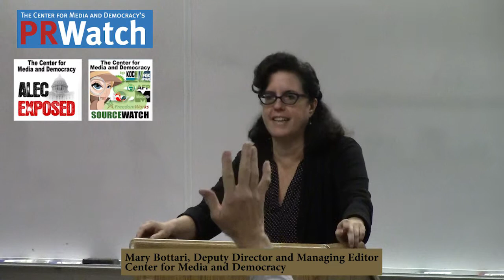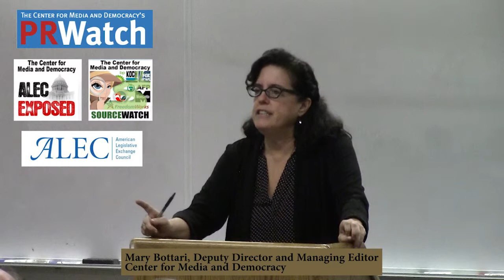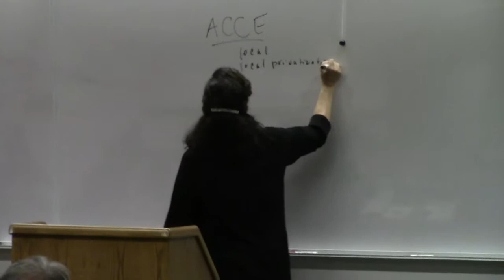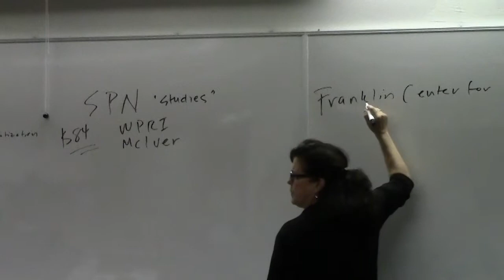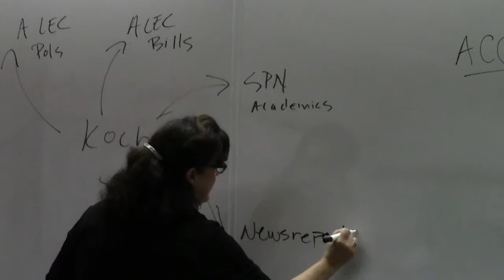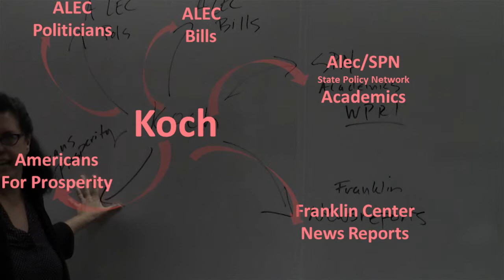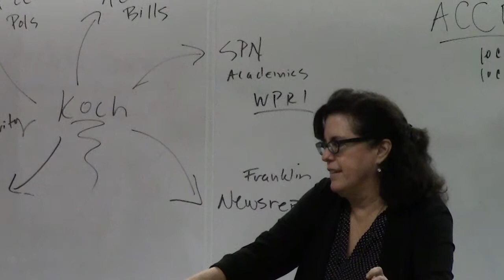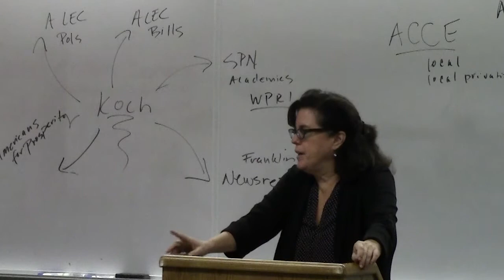8. Mary Bottari, Understanding ALEC and its connections in Wisconsin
8. Mary Bottari, Deputy Director and Managing Editor of Center for Media and Democracy, explains the Koch Brothers connection in Wisconsin.